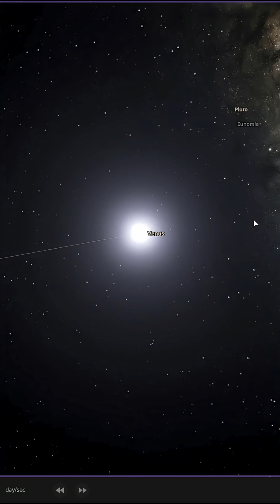This star is 200,000 times brighter than our Sun...